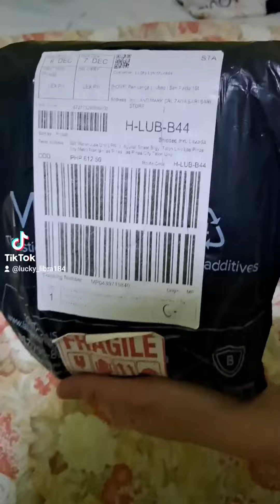electric pet trimmer for our chuchumi 🐕 🐕